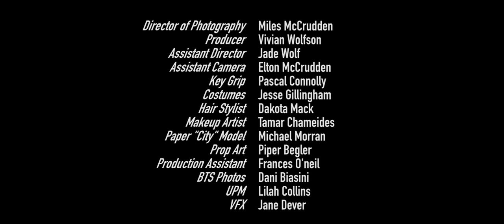"Understand That" - Student Music Video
Crew:
Director/Production Designer: Benji Tucker
Director of Photography: Miles McCrudden
Producer: Vivian Wolfson
Assistant Director: Jade Wolf
Assistant Camera: Elton McCrudden
Key Grip: Pascal Connolly
Hair Stylist: Dakota Mack
Makeup Artist: Tamar Chameides
Paper "City" Model: Michael Morran
Prop Art: Piper Begler
Production Assistant: Frances O'neil
BTS Photos: Dani Biasini
UPM: Lilah Collins
VFX: Jane Dever

Cast:
Liana Bartolome as "The Performer"
Alec Colouris as "The Boy"
Valentina Presena as "The Girl"

Special Thanks:
Chaz Hall
Drew McClellan
The LACHSA Cinematic Arts Department

Made for LACHSA Cinematic Arts 2022 Music Video Film Festival